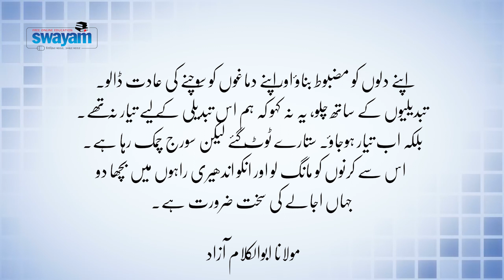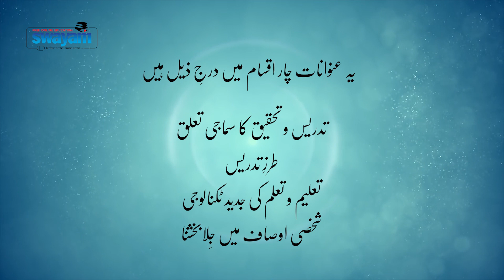Refresher Course for Teachers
By  Dr Faiza Abbasi